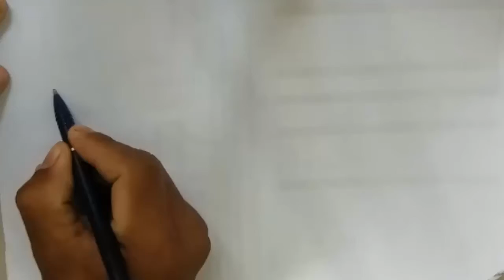learn drawing peacock, tuna fish, pigeon | drawing picture#56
learn drawing peacock, tuna fish, pigeon. My Channel will be upload video about education  some knowledge relate with drawing, coloring, painting pictures.